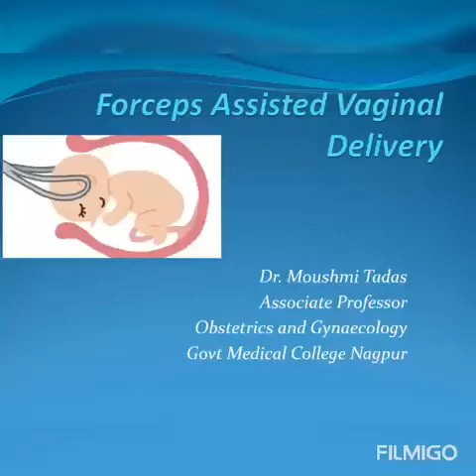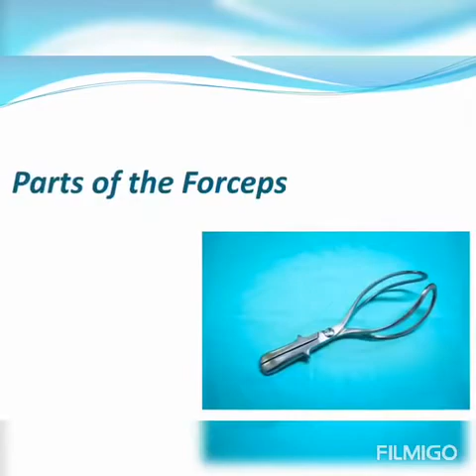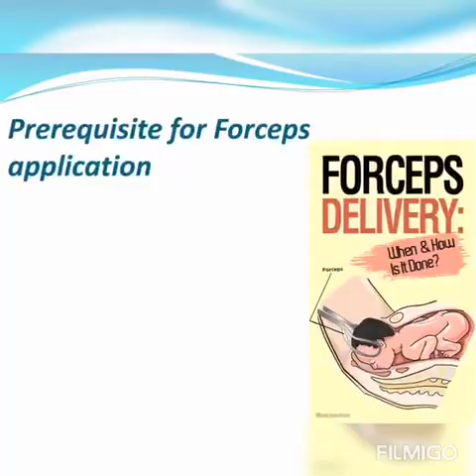instrumental delivery -Dr. Moushami Tadas